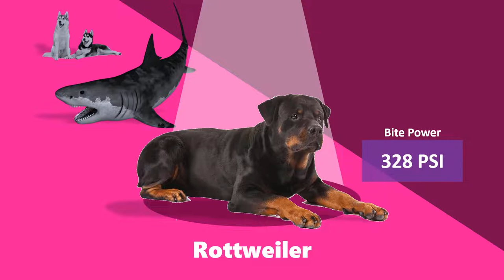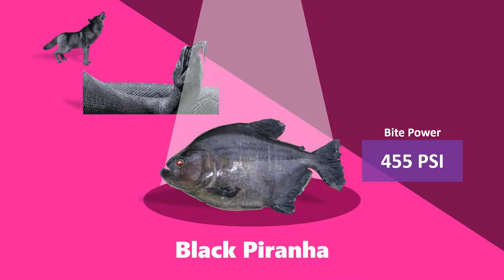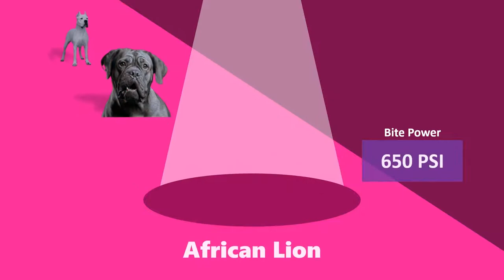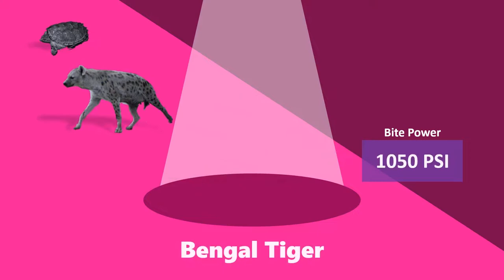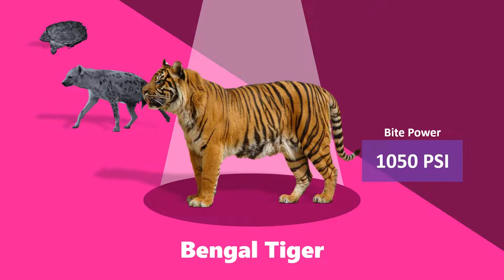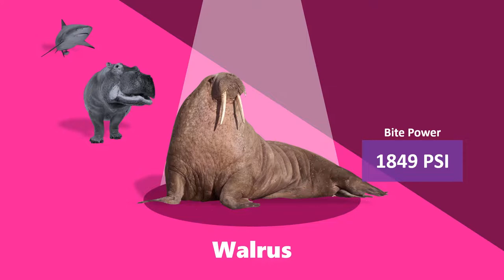37 BINATANG DENGAN GIGITAN TERKUAT DI DUNIA | Perbandingan Gigitan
Rata-rata manusia memiliki kekuatan gigitan sebesar 162 pound per inci persegi (PSI). Namun tahukah ternyata ini tidak ada apa-apanya apabila dibandingkan dengan 37 Binatang berikut yang kekuatan gigitannya dapat menghancurkan baja.

Ingin tau binatang apa saja?
Tonton videonya sekarang juga!